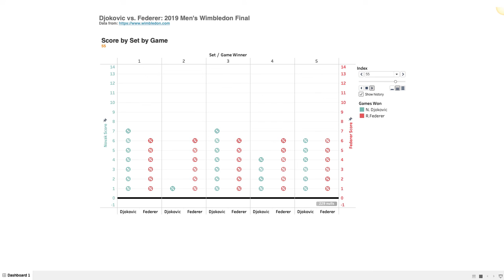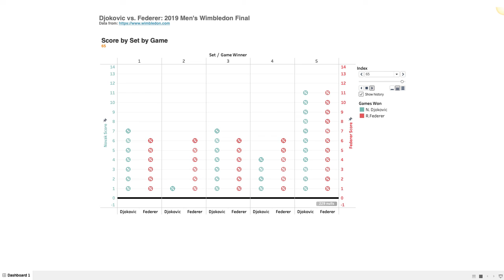Djokovic vs. Federer: 2019 Men's Wimbledon Final in Tableau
Just a data visualization of who won each game in this epic match.